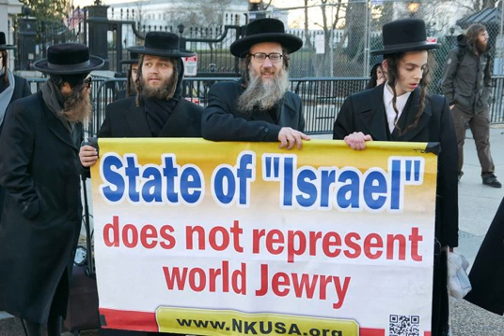Modern Day Israel Are Not Semites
First, I must say I'm sorry about the different volume levels.  My computer doesn't have a limiter.

Clips used in this presentation.